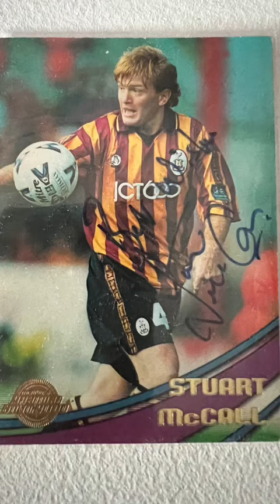13 August 2023